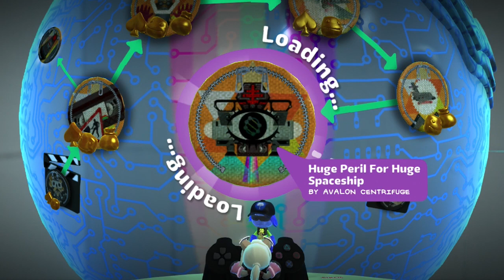LittleBigPlanet 2 with Technicalogical Ep. 11: Saving Power Wastes Lives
We blast through more of the Negativitron's troops and Huge Spaceship gets SPACK

LittleBigPlanet 2 with Technicalogical is a series where me and my cousin play the story of LittleBigPlanet 2. Enjoy!